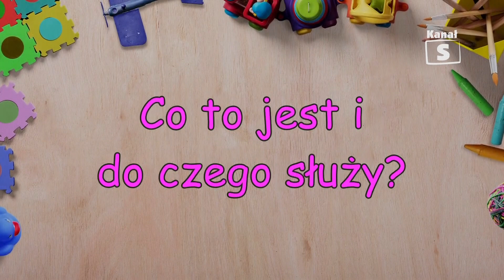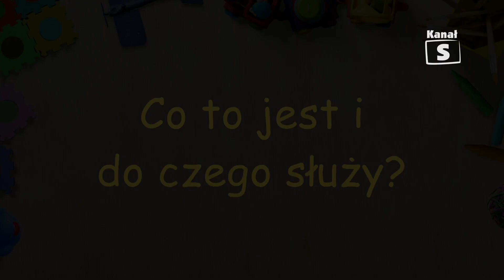Dzień z życia przedszkolaka - edycja 554, 07.05.2021